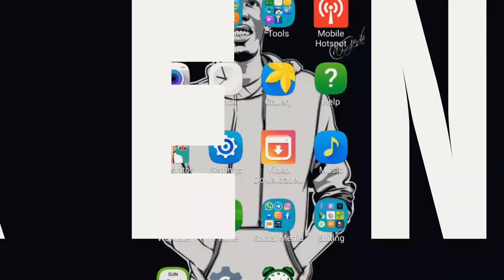HIZI NDIO SHERIA ZA YOUTUBE KWA MWAKA 2023